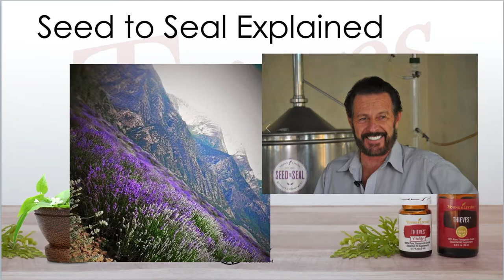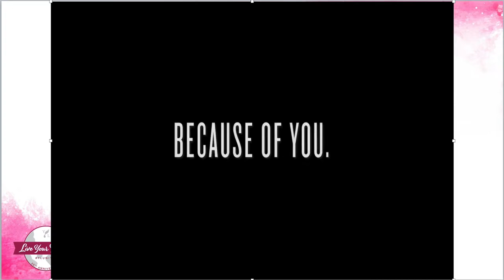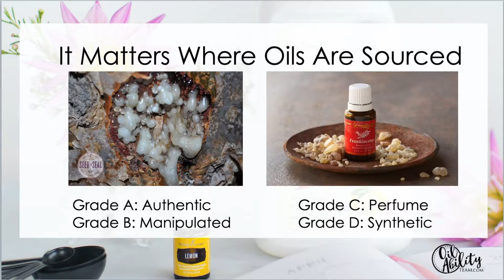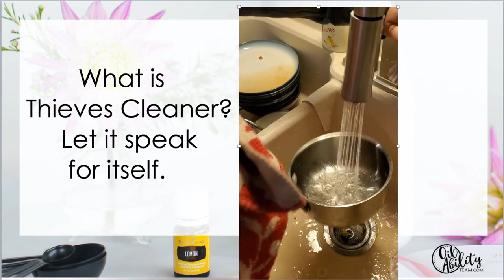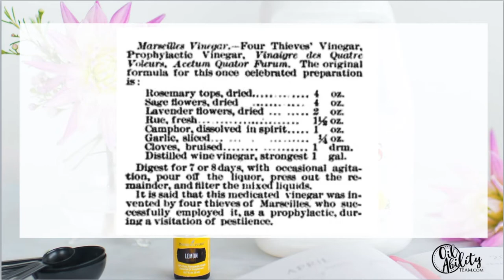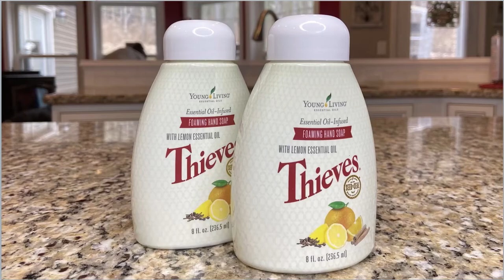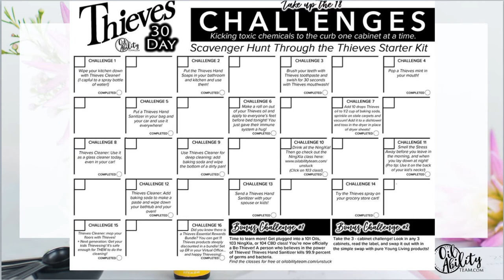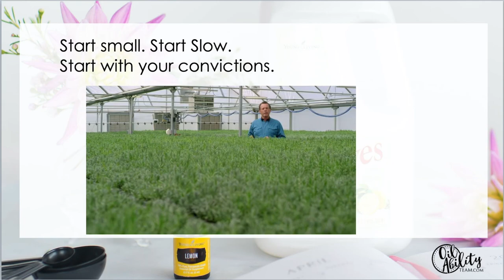Thieves 102 Class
Are you interested in learning about how to clean your home without chemicals or toxins?? Then this class is for you. It teaches the power of Thieves Household Cleaner and its versatility as well as many other products in our Thieves product line. Take the first step in upgrading your health and wellness by cleaning your home with powerful plant based products that are as effective as they are safe.